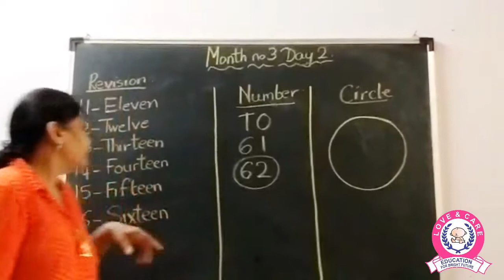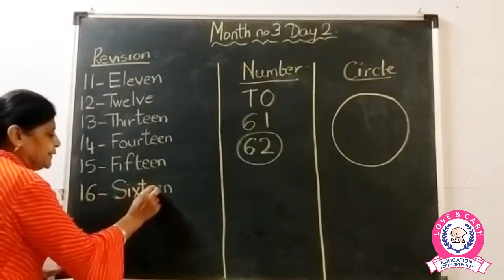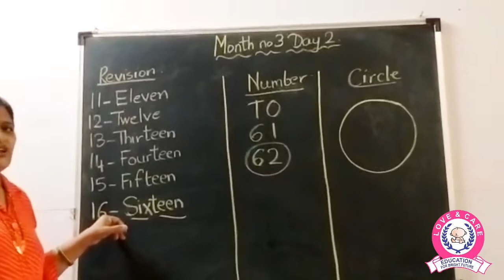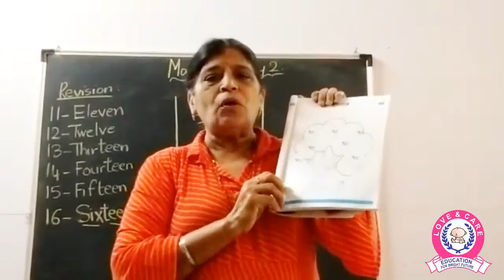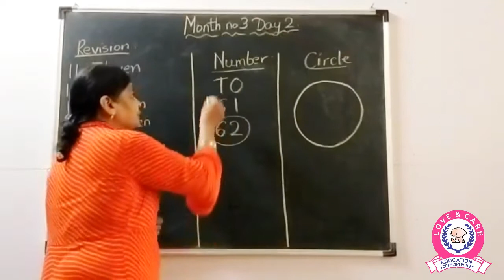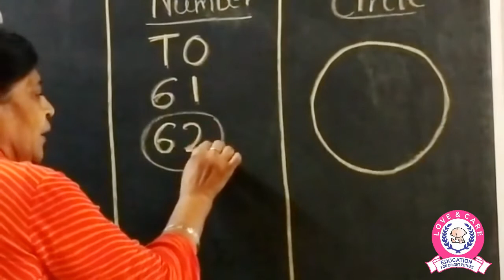Sr Kg Month 3 Day 2